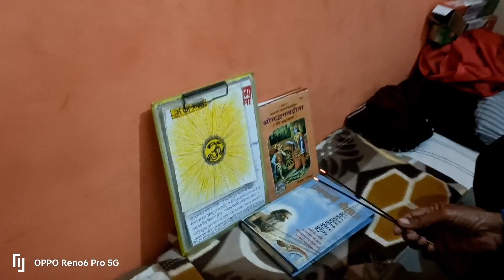my फर्स्ट ब्लॉग में देखिए बाबू जी ने पूजा पाठ क्यू किया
hello friends welcome to my vlog
kaise h ap sab
उम्मीद h की अच्छे होगे
आज के ब्लॉग में पूजा का h
देसी vlog
देहाती ब्लॉग
thanks